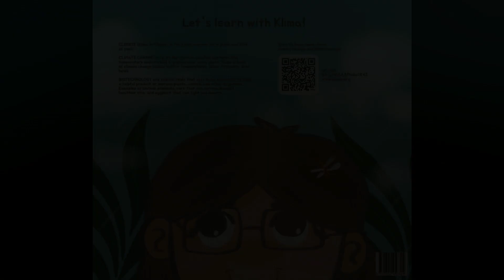Klima: A Read-aloud Storybook for Kids About Climate Change, Biotechnology, and Caring for the Earth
Klima is a young girl who sought answers about the importance of caring for the Earth amid climate change. A magical pocket mirror given to her by her teacher helped her see future climate scenarios. Her heart-to-heart conversation with her mother, who is a scientist, revealed innovations such as biotechnology, which can help find solutions to the impacts of climate change.

The storybook, designed for children ages 6 to 9, is authored by Kristine Grace N. Tome and illustrated by Winnie Glendore Abarra.